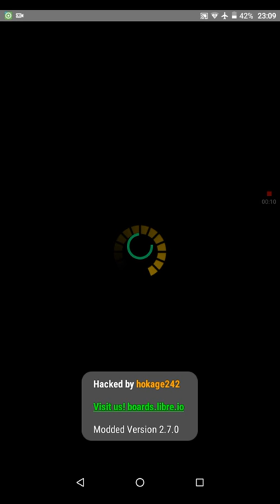cheating ref.)遊戲王Yu-Gi-Oh! DuelLinks v.2.7.0 hokage242(show face-down cards ver)_2018.06.08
It just for reference and test, don't use the illegal game or cheating app.

This cheating 3.0 version always has 4500points whatever you lost or win. And it can show the face-down cards from opponent hand or filed.
I knows that some version or another cheating have some cheating function for example: show the next card of two players draw.

cheating reference)遊戲王Yu-Gi-Oh! DuelLinks v.2.7.0 hokage242(show face-down cards ver)_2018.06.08